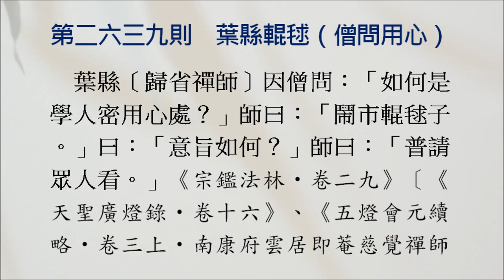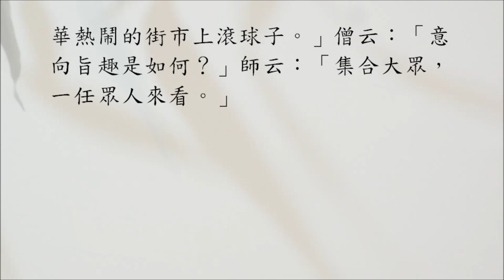【禪公案】2639則：葉縣輥毬（僧問用心）。僧問：「如何是學人密用心處？」師曰：「鬧市輥毬子。」曰：「意旨如何？」師曰：「普請眾人看。」